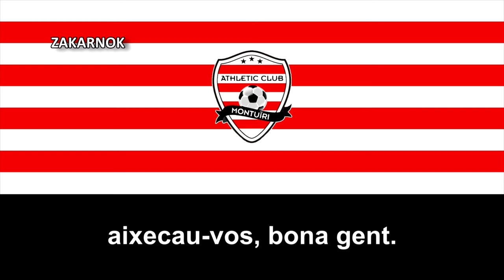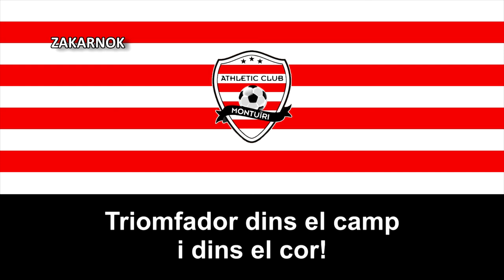Himno del AC Montuïri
El Athletic Club Montuïri es un club de fútbol de la ciudad de Montuiri, en las Islas Baleares, el club fue fundado en 2014 siendo el actual sucesor del histórico Club Deportivo Montuïri (el cuál ascendió y estuvo varias temporadas en la Tercera División de España, fundado en 1942 y disuelto en 2016 tras ser absorbido por el Club de Futbol Platges de Calvià, club fundado en 1990).